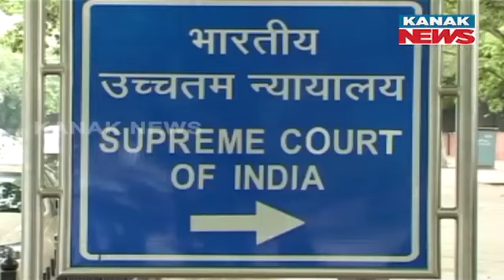Supreme Court Adjourns NEET-UG 2024 Petitions Hearing To July 18 | Know The Details